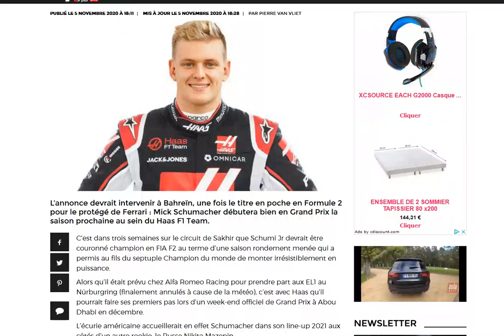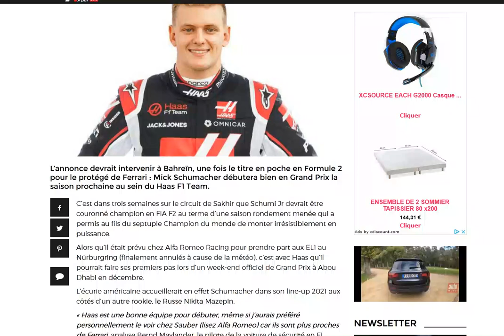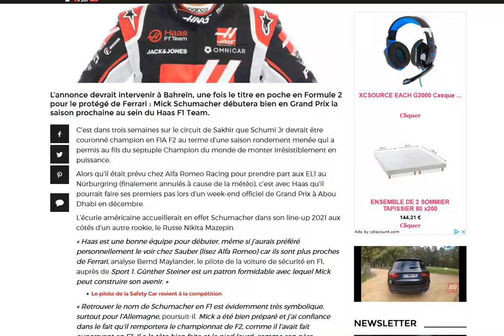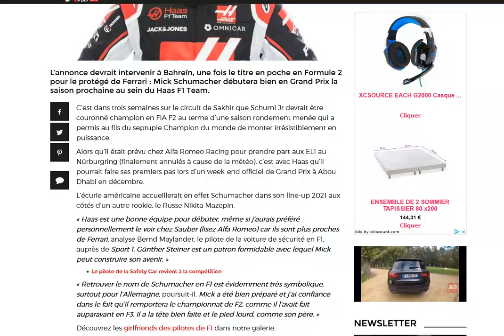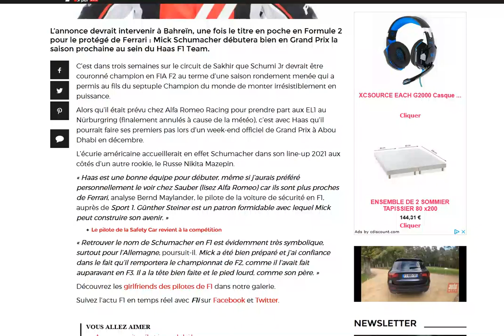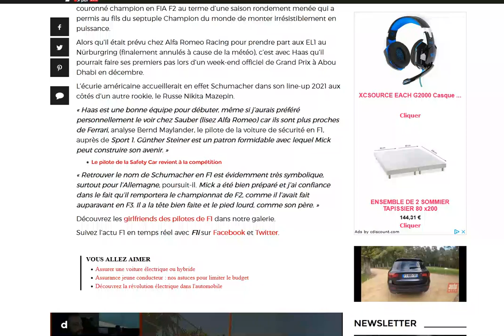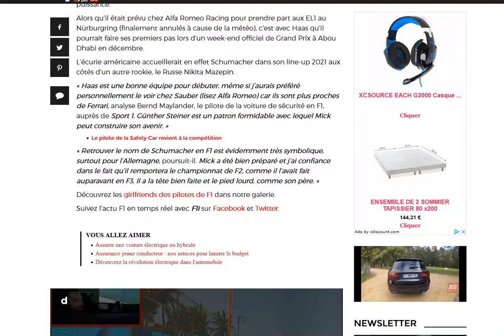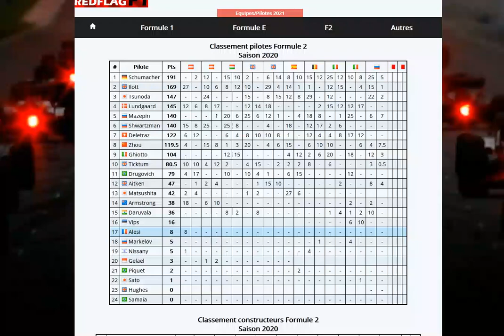Mick Schumacher devrait être confirmé chez Haas d'ici fin novembre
Il lui reste 2 meetings à Bahrein soit 4 courses, pour remporter le titre !